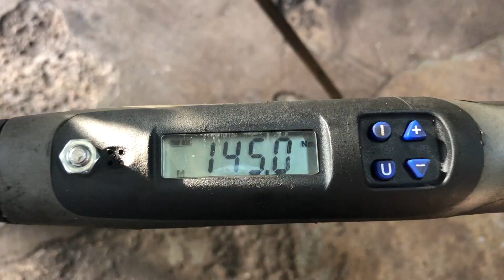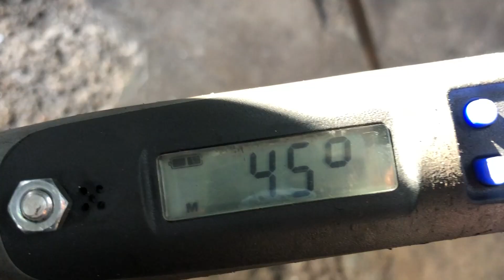BMW 3 Series Driveshaft Removal How To Remove ABS Rings Change E90 E91 E92 E93 5DB0 5BD1 5DC1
Driveshaft removal and ABS ring change on the BMW 3 Series E90 due to error codes 5DB0 5DB1 and 5DC1. This may cover other newer and older BMW models such as the 1 series and 5 series.

The car was not driving properly as the wheel speeds could not be accurately read with the ABS rings now expanded so far they were hitting the sensors. So the traction control kept kicking in when not required.

The preferred method would of course be replacing the shafts completely however genuine parts can be very expensive and not suit some budgets. The ABS rings were by Q Drive code: 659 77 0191 and they’re now only about £9 each. The hub nuts were: 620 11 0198.

For this job you will need:
E12 Socket
30mm 12 side socket
A torque wrench.

M24 hub nut is 145Nm + 45 degrees.
This car had the M24 hub nuts but there are also M27 versions with a slightly higher torque requirement.

Once you’ve removed the wheels you’ll immediately know whether the job is likely to be possible for you. The hub nuts on the BMWs are notorious for corroding beyond recognition and in this case you wouldn’t be able to remove them with a socket and impact driver without heating them up and possibly having to remove with a chisel. As you can see in the video we were lucky enough to have pretty clean examples and managed ok with the impact gun.

Once you’ve managed to remove the hub nuts you’ll need to remove 6 E12 bolts from the driveshaft at the differential side. These can be very tight too. Soak in WD40 and clean off with brake cleaner before attempting them and you should have any problems. You’ll want to jack up the hub on the side you’re working on as straightening the driveshaft makes the bolts easier to access, holds the driveshaft still, and allows removal once the bolts are out.

Now you'll see how much the rings have really expanded especially when you size them up against the new ones. Remove the layers of rust with a hammer then if you have access to a wire wheel this will be the easiest way to clean up the shaft ready for the new ring. In extreme cases the shafts could be too small for the new rings due to the amount of material lost to corrosion, in this case you'll need to decide if you can make them secure enough possibly by dimpling the surface with a hammer and punch and using something such as threadlock to keep the ring in position.

With the new rings fitted you can now refit, the splines may be just as difficult to refit as they were to remove. Insert the shaft and carefully knock the shaft in until enough threads are showing to fit the new hub nut, at this point you will be able to pull the shaft through with the nut. Once again the hub will need to be jacked for the shaft to be straight otherwise the differential side won't fit back into position. Clean up to E12 bolts and refit noting to position and orientation of the 3 clamps is the same as when removed, I aren't aware of a torque spec for these bolts so tight is what we want using a standard length ratchet for all 6 bolts will certainly be enough.

Last job is torque the hub nut. You'll need to lock the hub in position to allow for this. We've fitted 2 wheel bolts and used a crow bar, taking care not to image the threads on the bolts of course. There were 2 torques specs showing for this car, M24 was 145Nm + 45 degrees and the M27 option showed 420Nm or 300Nm for the M3 model. Ours was the M24 option but do take care to obtain the right figure depending on what car you're working on.

Now all that's left is the wheels and if you did the offside driveshaft make sure the exhaust mounts are back in. These wheels were 120Nm but check yours for sure.

I'm glad I was able to somewhat record this job on my own and I hope it helps someone complete the job themselves providing they have the right tools. You'll be surprised what you're capable of but as mentioned be aware the hub nuts could be in a terrible state and the 6 bolts could be very difficult to remove so allow extra time, in this environment the job was completed in about 5 hours without any complications and taking extra time to record.